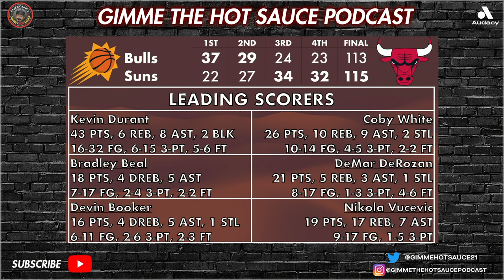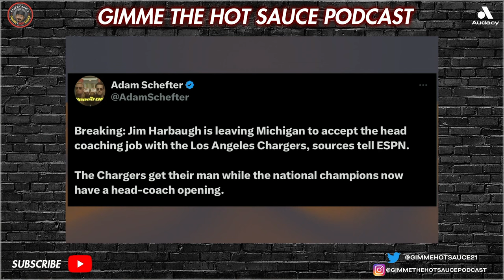EP164: ALEX CARUSO ON TEAM USA??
0:00 - Start
0:25 - Intro
0:49 - Stacey in L.A/Timmy in the Studio
2:00 - Bulls vs Phoenix
3:00 - Kevin Durant
4:04 - Coby White
4:58 - Prospect of Making the 6 seed
6:20 - Officials in the Phoenix Game
7:39 - NBA Officials
8:30 - Catching up with Jokaim Noah
9:37 - Derrick Rose Future
10:39 - New Look Raptors
11:42 - Will AK make any moves?
13:37 - Alex Caruso making the US Mens Basketball Player Pool
14:38 - JEFF VUK AD
15:18 - Staceys Hotel Room
16:43 - Shake Up in Milwaukee
22:53 - Giannis becoming the normal superstar
25:01 - Dame Lillard not liking his use with Bucks
26:38 - Clippers the Best Team in the West
27:11 - Embiids 70 Points
28:09 - KATs 60 Points
29:10 - HOT SAUCE AD w/ Chistopher Walken

30:53 - NFL Playoffs
31:08 - Chiefs at Bills
32:38 - Packers at 49ers
34:31 - Lions at 49ers
35:52 - Brock Purdy
36:11 - Bears Big QB Decision
39:03 - QB as the First Overall Pick
40:10 - Shane Waldron New Bears Offensive Coordinator
42:21 - Jim Harbaugh would be a good fit with the Chargers
44:38 - BREAKING NEWS: JIM HARBAUGH NEW HEAD COACH ON THE L.A CHARGERS (I had one job and I messed it up *Face Palm*)
45:35 - Whispers Joke
46:41 - Update on Lonzo Ball
47:16 - What happens to Coby if Lonzo comes back
49:04 - Changes at the end of the season
50:01 - Baseball HOF announced
51:51 - What we are watching
51:55 - Dissappointing endings
52:14 - Reacher
53:00 - True Detective
55:01 - Fool Me Once
56:30 - Peaky Blinders House
57:30 - WINDY CITY LIMO AD
59:28 - Lavar Ball
59:43 - SHOW NEXT THURSDAY
59:58 - Credits
1:00:15 - *yoda voice* - CONCLUDED HAS THE SHOW BEEN

Credits:
Executive Producer: Tim Kelley
Audio Producer: D'Alessandro Matute
Video Producer: Francisco A. Recinos
Content Creation: Matt P. Ilnyckj